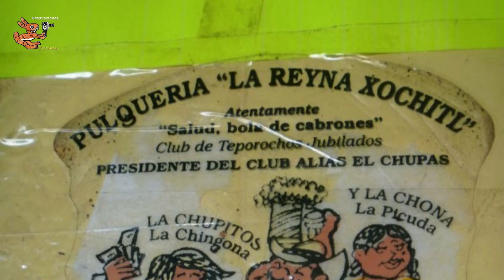Pulquería La reyna Xochitl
Pulquería La reyna Xochitl, una de las más emblemáticas de la Ciudad de México, por muchos años atendida por Víctor Canales, de los mejores jicareros que ha habido en la historia del pulque. Actualmente la atiende su familia. Se ubica en Avenida 4 158, esquina calle 29, colonia Valentín Gómez Farías, alcaldía Venustiano Carranza.